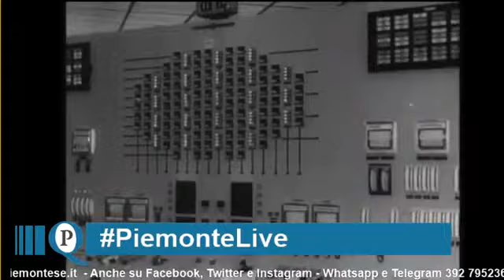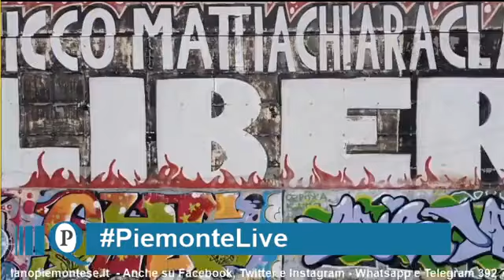Presentazione Festival Cinemambiente 2020 Torino